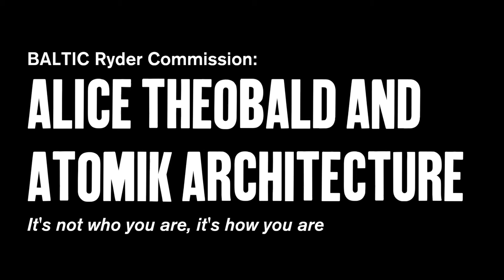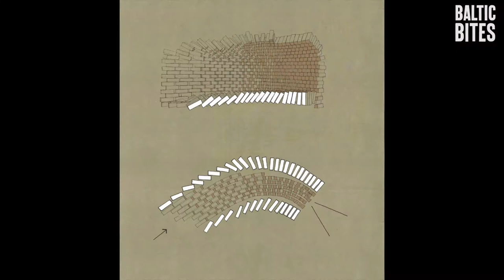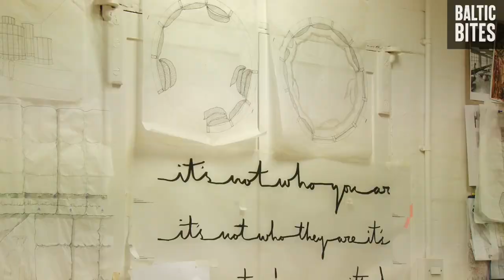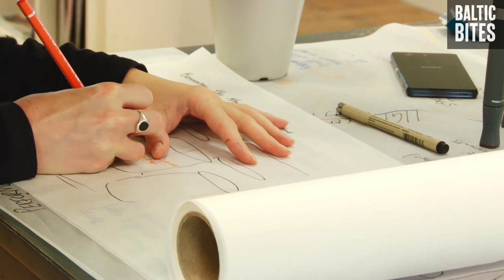BALTIC Bites: Alice Theobald and Atomik Architecture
BALTIC Centre for Contemporary Art, Gateshead and Ryder Architecture present the second in a series of new commissions exploring the relationship between art and architecture. The BALTIC Ryder Commission brings together an artist with an emerging architectural practice to produce a co-authored artwork which will be displayed in BALTIC’s Level 2 gallery. BALTIC and Ryder, in collaboration with Blueprint Magazine, have commissioned artist Alice Theobald and Atomik Architecture.

Theobald and Atomik’s co-authored work has evolved through a process of studio visits, workshops, model-making and drawing. It will take the form of an ambitious site-specific installation comprising sound, video and live performance. Interested in the interiors of Austrian-Czech architect Adolf Loos (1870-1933) and the idea of accessing a space through multiple viewpoints, Theobald and Atomik will construct a series of circular rooms which will provide a route through the architecture, pacing the visitors’ experience. Drawing on Anthony Vidler’s book The Architecture of the Uncanny (1992), they will create a series of familiar, yet unsettling spaces, lining the rooms with everyday materials, texts and projections. A platform slicing through the gallery becomes a stage for a series of part-choreographed, part-improvised performances; an accompanying musical score will explore the circularity and slippage of language and the interplay between performer and viewer.

Alice Theobald (born Leicester, 1985) develops performances using music, installation and video. Her works react to pre-existing places and spaces, often referencing their own construction through the play of language, sound and movement whilst addressing themes of love, alienation, memory and mistrust. Theobald frequently works with a cast of non-professional actors, performers and musicians, and shifts between the role of stage director, choreographer, narrator and performer.

Founded by Mike Oades and Derek Draper in 2013, Atomik Architecture is a young practice of architects and designers based in London and Almaty, Kazakhstan. Employing a creative and process-driven approach to design, over the past two years Atomik have been engaged in a wide range of projects internationally, from large housing developments to temporary installations. Alongside their architectural projects, they run a series of smaller cultural and research projects which help inform their wider design direction, often taking part in competitions to test and develop ideas.